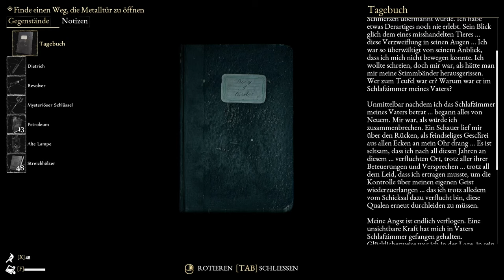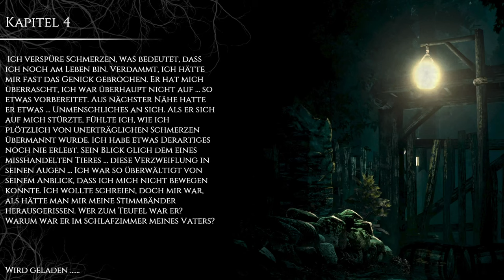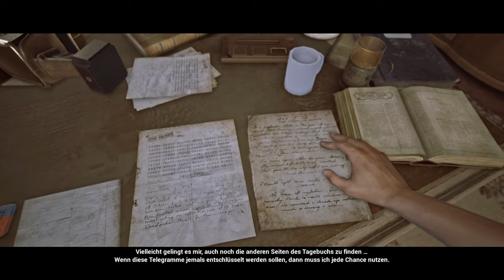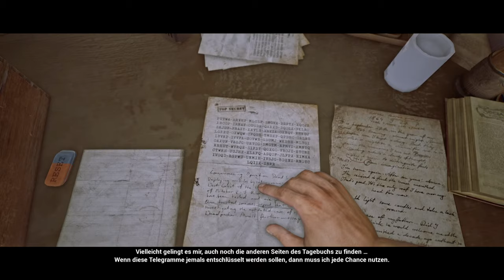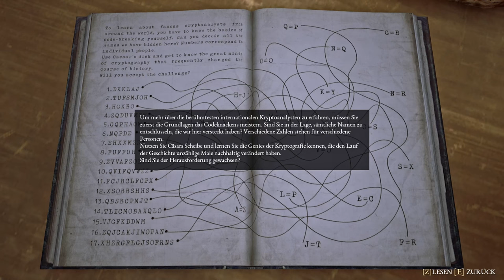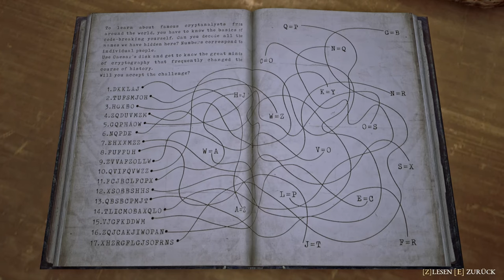The Beast inside - [F5] - [PC] - Standard - No Commentary - Richter Norton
In der fünften packenden Folge von "The Beast Inside" treffen wir auf Richter Norton, eine undurchsichtige Figur, die uns in ein tödliches Katz-und-Maus-Spiel verwickelt. Doch in dieser Jagd sind wir uns nicht sicher, ob wir die Jäger oder die Gejagten sind.

Mit einem Hauch von Ungewissheit und Anspannung begeben wir uns in ein gefährliches Duell mit Richter Norton, einem undurchsichtigen Gegenspieler, der uns auf Schritt und Tritt zu verfolgen scheint. Zwischen den dunklen Bäumen entfaltet sich ein atemberaubendes Katz-und-Maus-Spiel, bei dem wir nie sicher sein können, wer wirklich die Oberhand hat.

Während wir uns durch die düsteren Wälder kämpfen und den Spuren des Richters folgen, werden wir mit unseren eigenen Ängsten und Zweifeln konfrontiert. Sind wir stark genug, um diesem tödlichen Spiel zu entkommen, oder sind wir dazu verdammt, für immer die Gejagten zu sein?

Euer SchwarzerTod

Sollte dir das Spiel gefallen haben und du hast das verlangen es dir zu kaufen dann ist hier der Link: